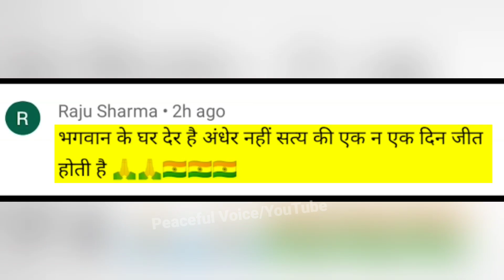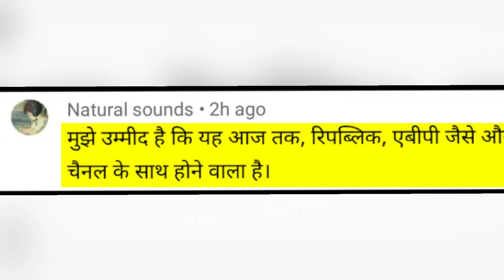गोदी चैनल Zee Hindustan News बंद हुवा तो अंधभक्त सदमे में | Zee Hindustan news channel got shut down